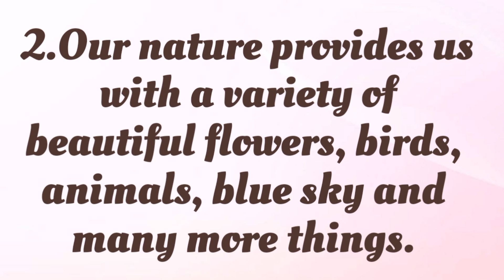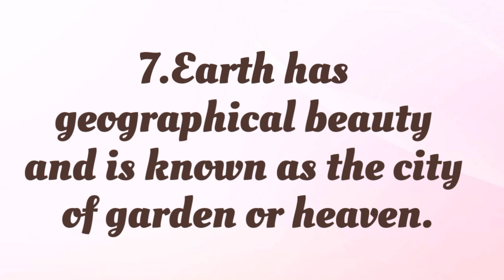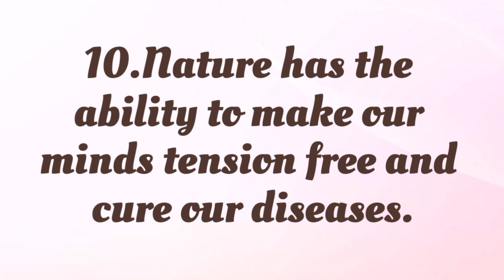10 Lines Essay about Nature in English || 10 Lines Esaay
Nature Essay in English || Nature Essay 10 Lines

⏩ Topics Covered ⏪

Essay on Nature in English
10 Lines Essay on Nature
Paragraph on Nature
Nature 10 Lines essay
Short Note on Nature in English
Few Lines About Nature
10 Best Lines on Nature

⏩ Video Hashtags ⏪